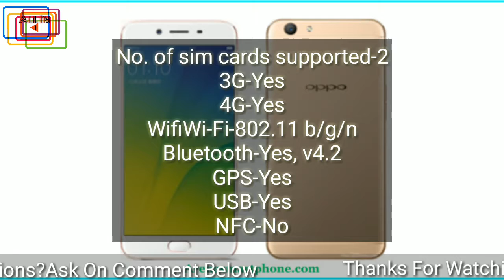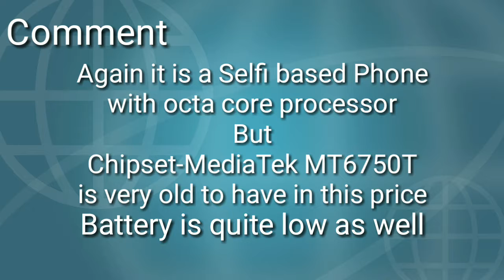All New Oppo A77 Leaks ll Specifications ll Price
This video is based on Oppo A77, which will be a selfi based smart phone with 16 MP front Cam. It is Coming Soon. For further details watch this video full.